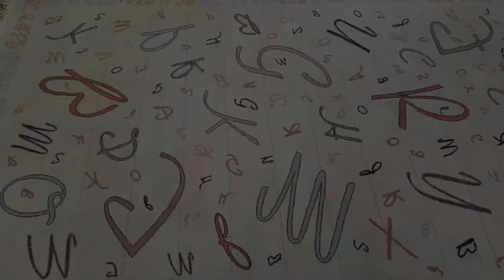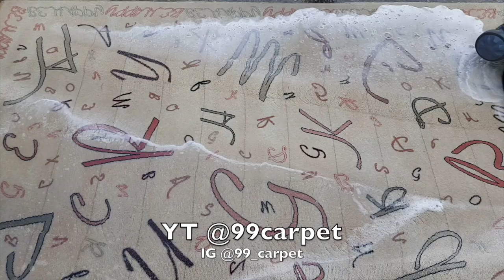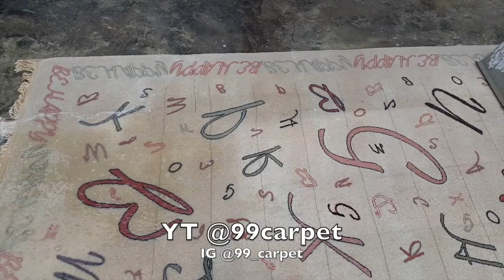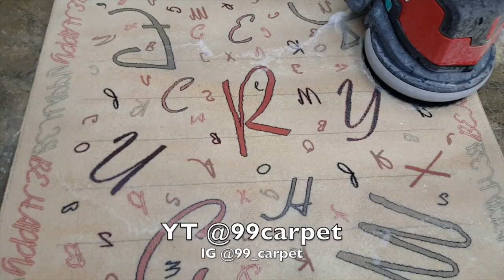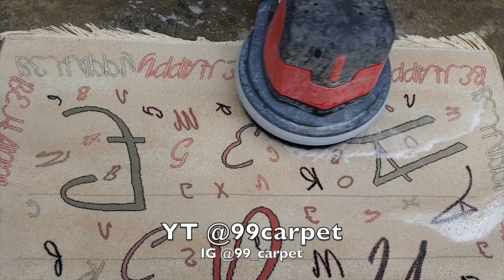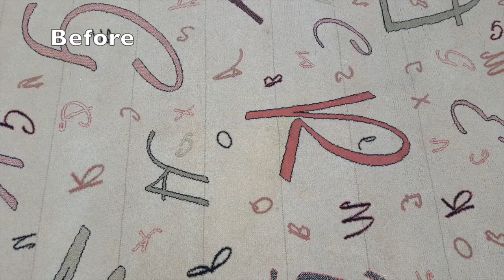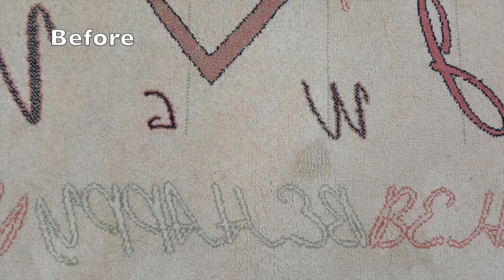Relaxing ASMR Carpet Washing